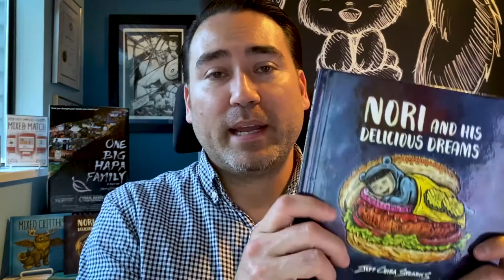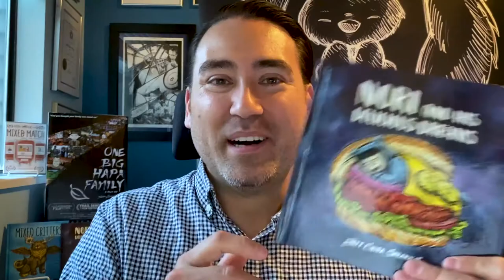Jeff Chiba Stearns reads his children's book Nori and His Delicious Dreams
From the imaginative mind of animation director Jeff Chiba Stearns comes a new children’s book that combines two of his favourite things: sleep and food!

Nori is a boy with an incredible appetite who dreams of sleeping on beds made of delectable dishes. Nori and His Delicious Dreams is an exploration of culinary delights from around the globe that is sure to excite the appetites of children through colourful illustrations and playful rhymes.

Created with the support of the Province and the BC Arts Council - Microgrants